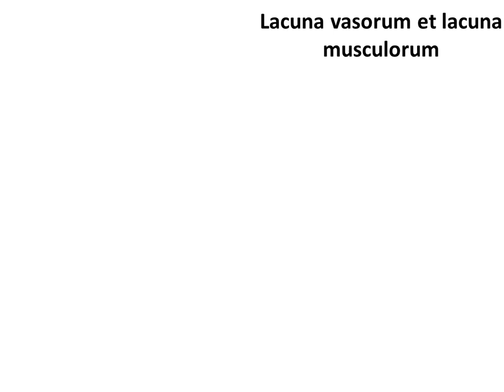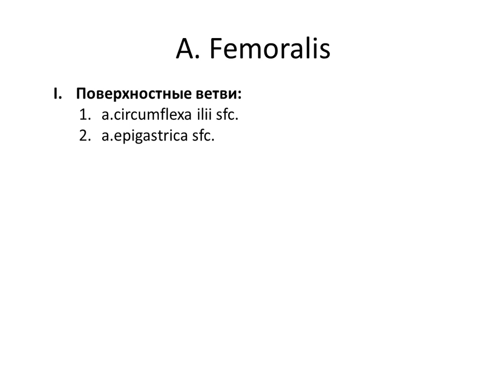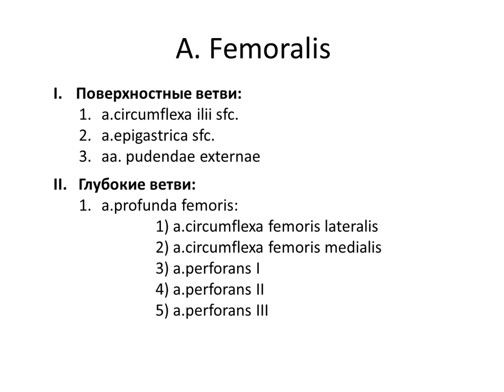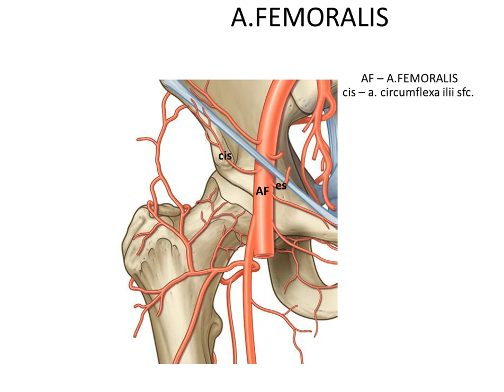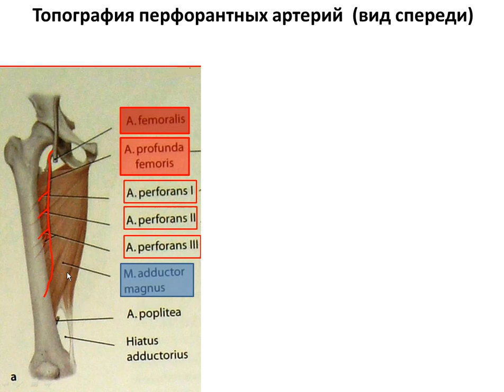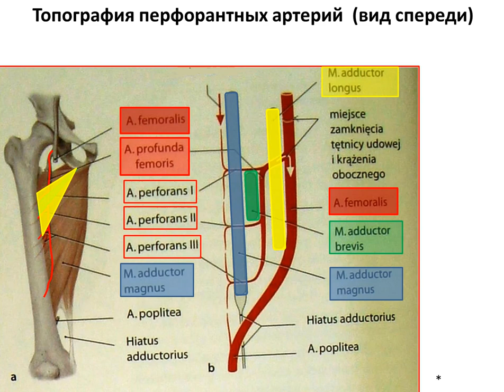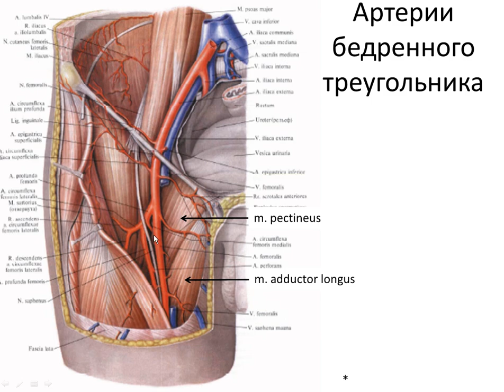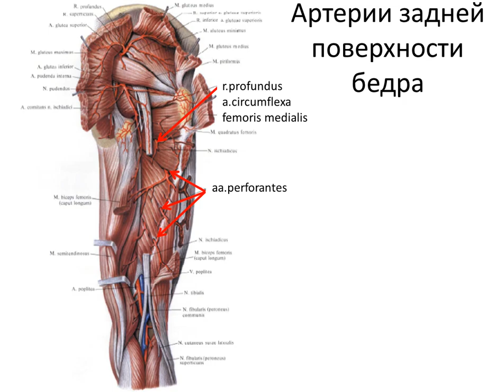Arteria femoralis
Фрагмент практического занятия по дисциплине Анатомия человека для студентов медицинского института БФУ им. И.Канта, г. Калининград. 08/11/2021.